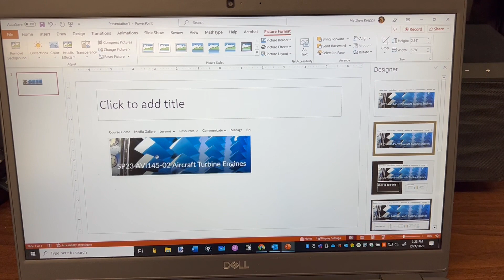Windows Snipping Tool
How to use the snipping tool for quick and easy screenshots of specific areas.